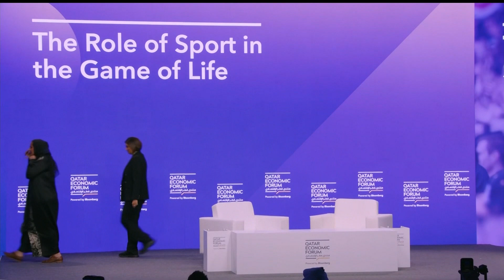The Role of Sport in the Game of Life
H.E. Sheikha Al Mayassa bint Hamad bin Khalifa Al-Thani discusses the upcoming FIFA World Cup Finals 2022 and how sports and culture can be a driving force for economic growth, community enrichment and people-to-people diplomacy with 2022 Qatar Economic Forum host Zain Verjee.